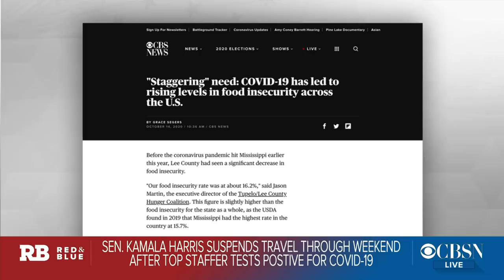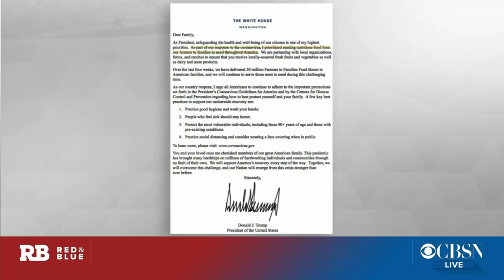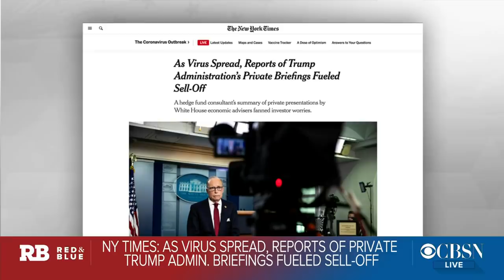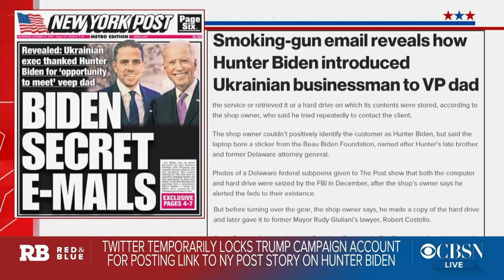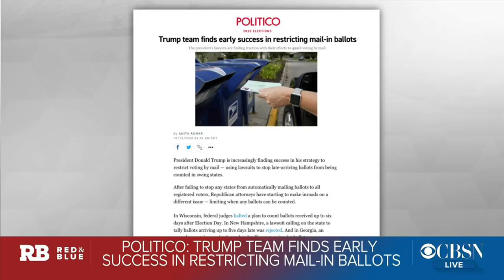McConnell rules out vote on COVID bill as Trump hits campaign trail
As COVID-19 cases continue to surge in the U.S., Senate Majority Leader Mitch McConnell is ruling out a vote on a comprehensive stimulus bill. "Red and Blue" host Elaine Quijano spoke to CBSN political reporter Caitlin Huey-Burns, CBS News chief congressional correspondent Nancy Cordes, and Politico White House correspondent and associate editor Anita Kumar about that and the other political headlines of the day.